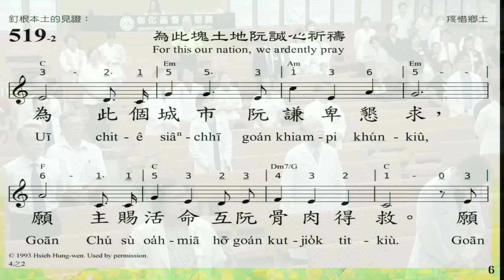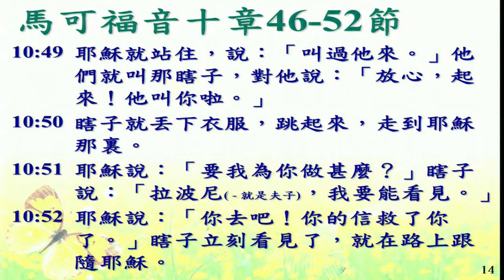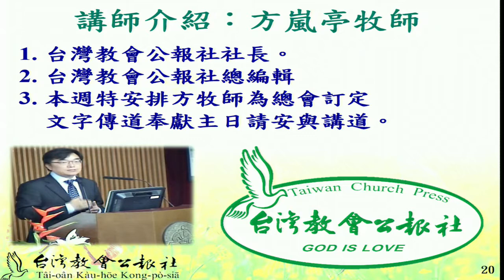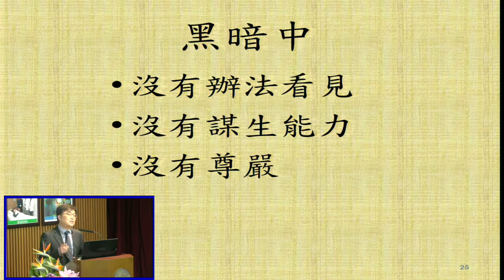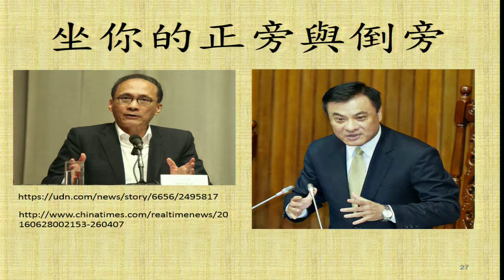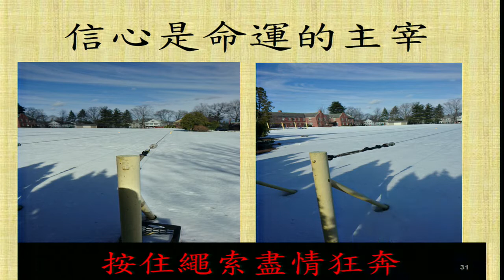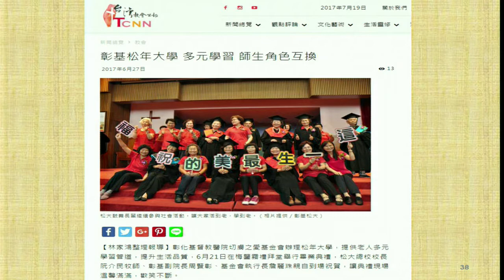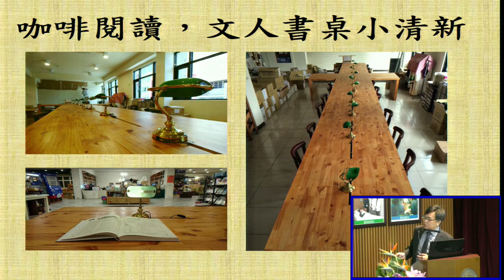20170720 週會禮拜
信息：用心看世界
主理：方嵐亭 牧師